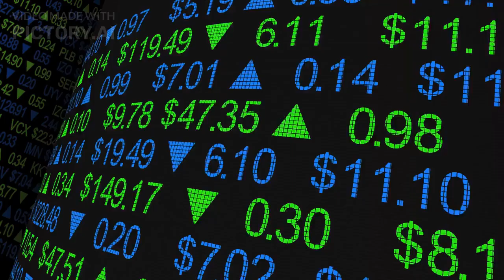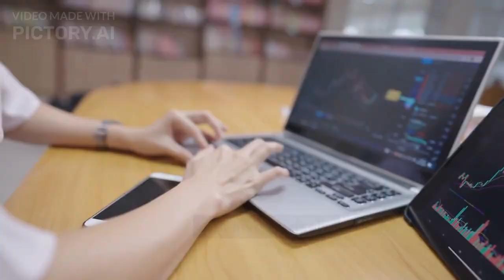AI explained stock market in simple terms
Are you interested in investing but find the stock market confusing? In this video, we will cover the basics of the stock market to help you get started. We will discuss what the stock market is and how it works, the different types of stocks, how to buy and sell stocks, and the risks and rewards of investing in the stock market.

We'll start by explaining what the stock market is and how it operates. You'll learn about the different players involved in the stock market, such as investors, brokers, and companies, and how they interact to buy and sell stocks. We'll also cover the different types of stocks, including common stocks and preferred stocks, and explain how they differ.

Next, we'll discuss how to buy and sell stocks. We'll explain how to open a brokerage account, how to research stocks, and how to place a buy or sell order. We'll also cover important terms like market orders, limit orders, and stop-loss orders.

Finally, we'll talk about the risks and rewards of investing in the stock market. You'll learn about the potential benefits of investing in stocks, such as the potential for long-term growth and dividends, as well as the risks, such as market volatility and the potential for losses.

Whether you're a complete beginner or just looking to refresh your knowledge of the stock market, this video will provide you with a solid understanding of how the stock market works and how you can start investing. So, sit back, relax, and let's dive into the world of the stock market!